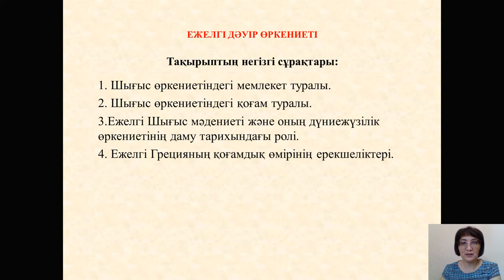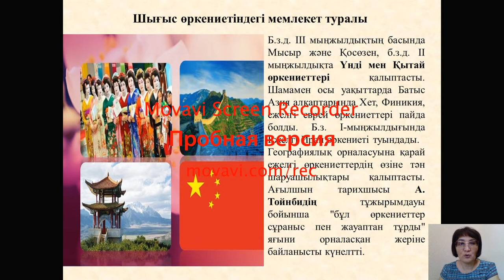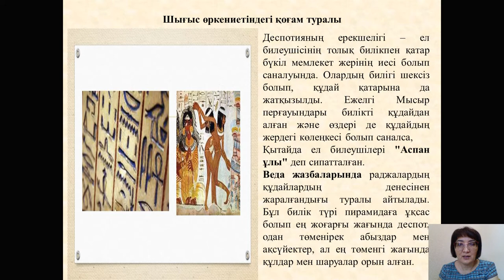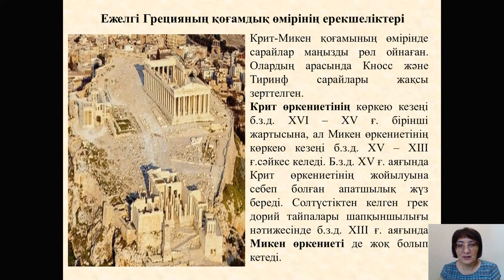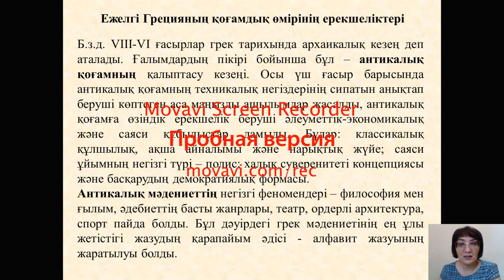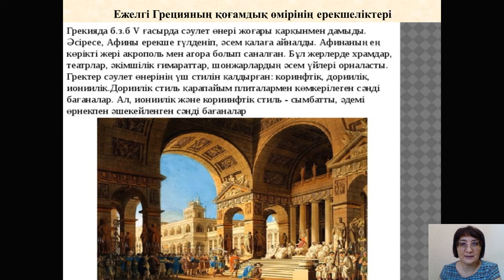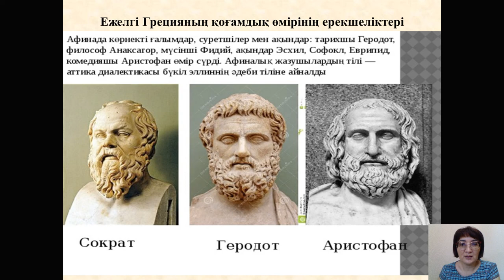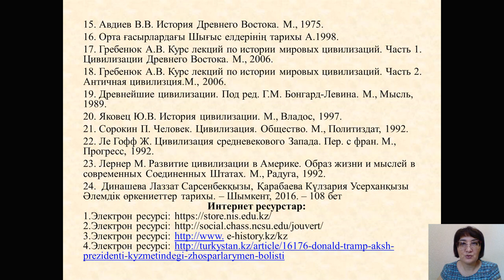Дәріс 3,4. Бегимбаева Ж.С. Әлемдік өркениеттер